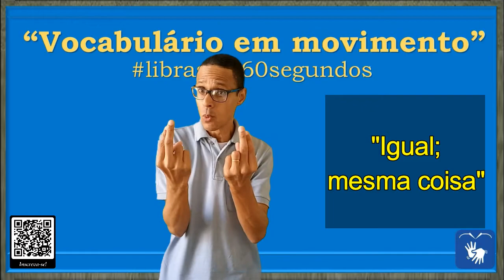SINAL de A FIM, SINAL de À FORÇA, SINAL de A MESMA COISA, SINAL de SEMELHANTE, À VISTA em Libras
Sinônimos para:

00:11 - A FIM; FLERTE; PAQUERAR

* Com interesse em algo ou alguém: 1. interessado, disposto, atraído, desejoso, propenso, com disposição, com interesse, com vontade, com desejo.

00:18 - À FORÇA; FORÇAR; ESCRAVO

* Sinônimo de: obrigar, coatar, contrafazer, impelir, insistir, oprimir, pressionar, sujeitar

* Impor: 1. submeter, injungir, compulsar, compelir, impor.

* Forçar: 2. constranger, compelir, coagir

00:23 - ASSIM COMO; TAMBÉM; IGUAL;  A MESMA COISA

* Tal como: 1. bem como, como, da mesma maneira que, do mesmo jeito que, do mesmo modo que, igualmente, que nem, tal como, tal e qual, tal qual, tanto quanto, qual.

* Da mesma maneira: 1. assim, com igualdade, com tal característica, da mesma forma, da mesma maneira, de modo igual, de natureza igual, equitativamente, idem, identicamente, igualmente, item, outrossim, semelhantemente, tal, tal-qualmente, também, uniformemente.

00:26 - ASSIM COMO; IGUAL; PADRÃO

* Que é equivalente: 1. equivalente, correspondente, proporcional, homólogo, conforme, equipolente.

* Sem distinção: 2. igualmente, com igualdade, de modo igual, identicamente.

00:30 - IGUAL; IDÊNTICO, A MESMA COISA

*Que é idêntico: 1. idêntico, análogo, parecido, similar, aproximado, afim, parelho, pariforme, congênere.

* Que é equivalente: 2. equivalente, correspondente, proporcional, homólogo, conforme, equipolente.

* Sem distinção: 3. igualmente, com igualdade, de modo igual, identicamente.

00:38 - IGUAL (SEMELHANÇA)

* Que é parecido: 1. parecido, análogo, similar, afim, símil, semelhável, par, parente, parelho, equivalente, convizinho, cômpar.

* O próximo: 2 próximo

00:42 - IGUAL (PADRÃO)

00:47 - À VISTA (1)
00:52 - À VISTA (2)

* Pago no ato da compra: 1. de imediato.

* De forma rápida, com prontidão: 2. prontamente, sem demora, instantaneamente, sem hesitação.

* Sem intervalo de tempo: 3 imediatamente, já, sem detença, agora, incontinenti, no mesmo instante, sem interrupção.

* SINAL de A FIM em Libras
* SINAL de À FORÇA em Libras
* SINAL de A MESMA COISA em Libras
* SINAL de ASSIM COMO em Libras
* SINAL de À VISTA em Libras
* SINAL de ESCRAVO em Libras
* SINAL de FLERTE em Libras
* SINAL de FORÇAR em Libras
* SINAL de IGUAL em Libras
* SINAL de PAQUERAR em Libras
* SINAL de PADRÃO em Libras
* SINAL de SEMELHANÇA em Libras
* SINAL de TAMBÉM em Libras

Canva.com

Oxford Languages